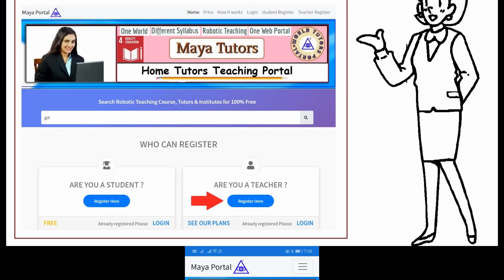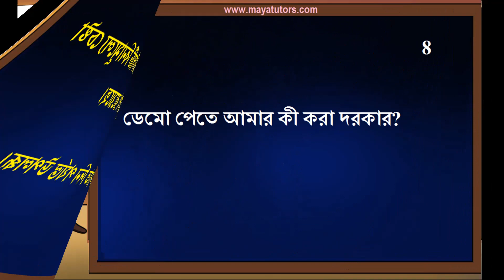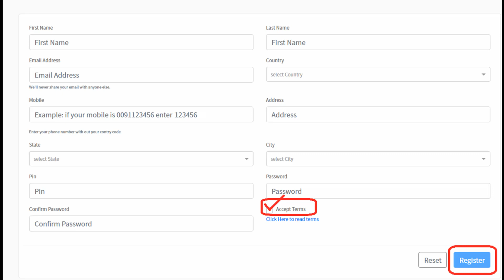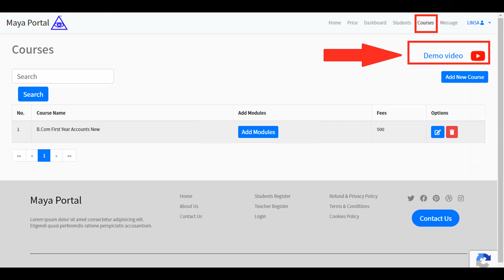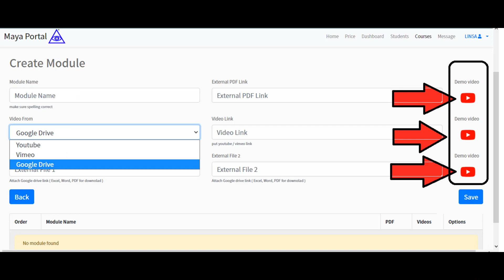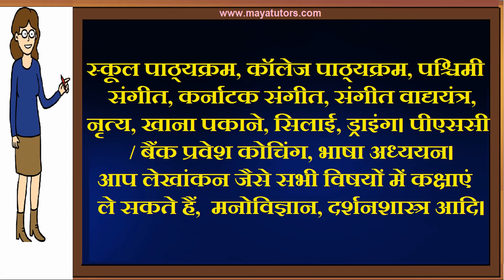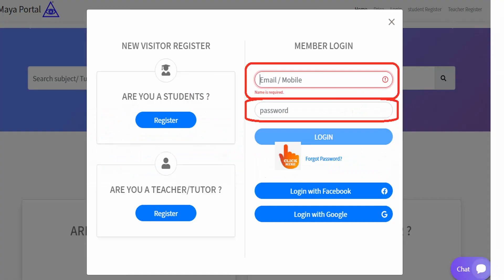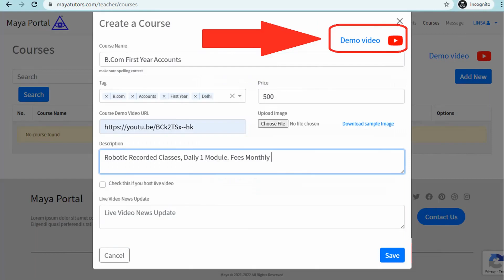MAYA TUTORS , home based part time Tuition Job in Paschim Medinipur